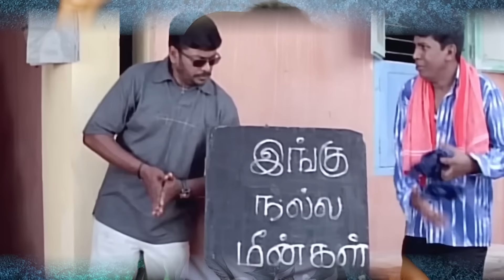all my friends are toxic... Ep 03 | Tamil